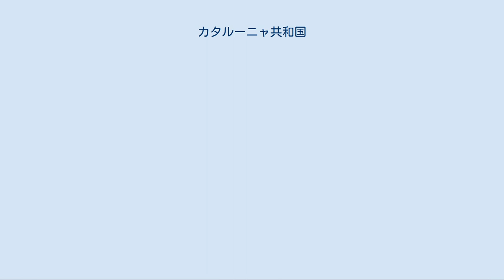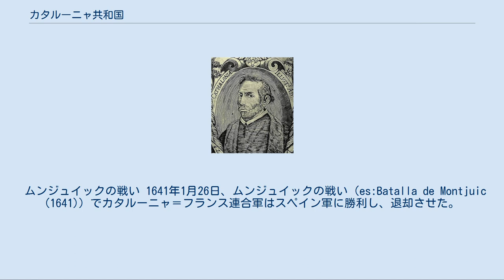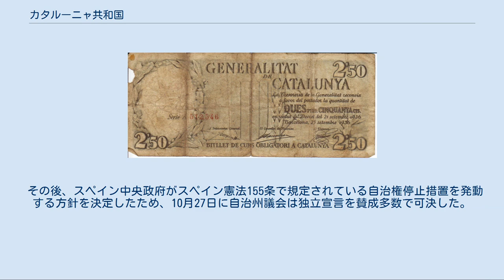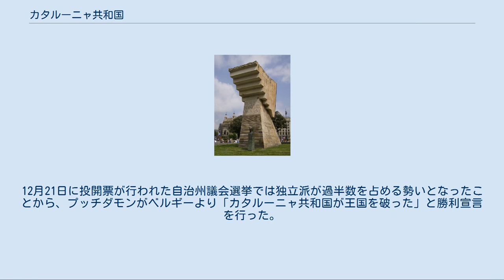カタルーニャ共和国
カタルーニャ共和国 República Catalana 国の標語：なし 国歌：収穫人たち カタルーニャ共和国（カタルーニャ語: República Catalana）は、スペイン、カタルーニャで過去に5度成立が宣言された共和国である。
直近では、独立宣言が2017年10月10日に署名され、10月27日に議会によって承認された。
 2017年の一方的独立宣言に関しては、スペイン中央政府と憲法裁判所が直後に独立宣言の無効を宣言し、2018年1月末において事実上の独立にも至っておらず、どの国家からも承認されていない。
（後述） 「カタルーニャ共和国 (1641年)」も参照 収穫人戦争さなかの1641年1月17日、スペイン中央政府と決別し、カタルーニャ共和国成立が宣言された。
しかしわずか一週間後、フェリペ4世軍が侵攻してきたため、ジャナラリター・デ・カタルーニャ（カタルーニャ独自の議会常設代表部。現在はカタルーニャ自治州政府のことを指す）の長であったパウ・クラリス（en:Pau Claris）は、1月23日にフランス王ルイ13世をバルセロナ伯とすることを決定した（1643年にルイ13世が死ぬと、ルイ14世が1652年までバルセロナ伯を名乗った）。
これにより、カタルーニャはフランス王国の属国となることを選択したのである。
 ムンジュイックの戦い 1641年1月26日、ムンジュイックの戦い（es:Batalla de Montjuic (1641)）でカタルーニャ＝フランス連合軍はスペイン軍に勝利し、退却させた。
しかし勝利から1ヵ月後、クラリスが急死した。
カタルーニャの背後にそびえるピレネー山脈をめぐり、スペインとフランスの争いは続いた。
カタルーニャはフランスの侵略戦争の戦場となった。
フェリペ4世は、収穫人戦争、ポルトガル王政復古戦争を収拾できない宰相・オリバーレス伯公爵ガスパール・デ・グスマンを罷免した（1643年）。
三十年戦争は1648年のヴェストファーレン条約で終わり、これによってヨーロッパ中央部にあったスペイン領が失われ、フランスはスペインへの関心を失った。
カタルーニャはフランスの協力を望めなくなり、やがては飢餓と疫病が起きた。
フェリペ4世はフアン・ホセ・デ・アウストリアを派遣し鎮圧に成功し、カタルーニャ憲法の遵守を約束し譲歩したことで、1652年に戦争は終結した。
しかしこれは完全なる平和とはならなかった。
 1659年、フェリペ4世はルイ14世とピレネー条約を結び、カタルーニャ憲法に明記された国境を無効とし、ルサリョー伯領（現在のルシヨン）とサルダーニャ北部がフランスに割譲された。
 「カタルーニャ共和国 (1873年)」も参照 アマデオ1世退位後の1873年2月、バルセロナ出身の政治家アスタニスラウ・フィゲーラス（ca）が、スペイン共和国の初代大統領に選出された。
自身の所属する政党内の内部対立、経済危機、そして一方的に非公式なスペイン連邦内でのカタルーニャ共和国成立を宣言したために混乱が起きた。
カタルーニャに対し、軍隊の解散が約束されたことで事態が収拾され、同年6月にフィゲラスは退陣した。
カタルーニャ人政治家フランセスク・ピ・イ・マルガイ（es）が後任の大統領となり、フィゲーラスはフランスへ亡命した。
彼は1873年終わりに、そこで崩壊した連邦党を再び立て直そうとしたが、不成功に終わった。
 カタルーニャ広場にあるマシアーの記念碑 「カタルーニャ共和国 (1931年)」も参照 1931年4月の地方選挙結果でアルフォンソ13世は退位し、躍進したカタルーニャ共和主義左翼（es、略称ERC）の党首フランセスク・マシアー（es:Francesc Macia）は、4月14日、バルセロナのジャナラリター宮殿バルコニーにて、イベリア連邦内でのカタルーニャ共和国の成立を宣言した。
この宣言はスペイン第二共和政の暫定政府を刺激することとなり、連邦制度内でのカタルーニャの独立は撤回させられ、替りに自治政府としてのジャナラリターの復活が認められた。
カタルーニャ自治憲法が1932年に発令された。
マシアーは122代目のジャナラリター首班に選出...